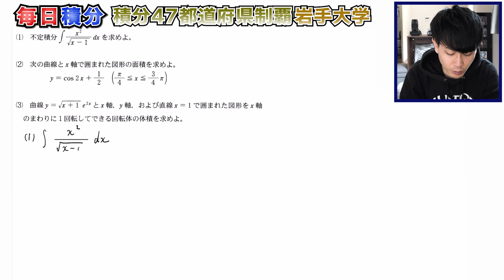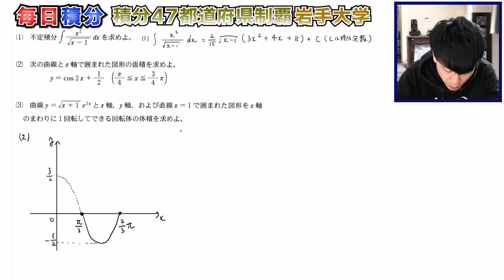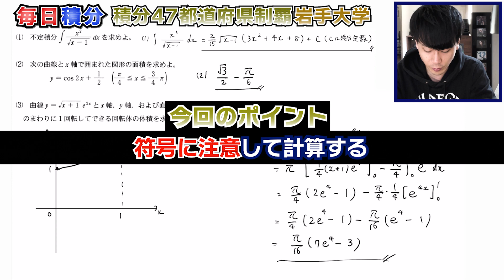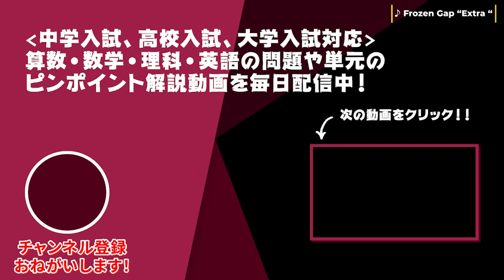【高校数学】岩手大学の積分の問題をその場で解説しながら解いてみた！毎日積分102日目~47都道府県制覇への道~【㊺岩手】【毎日17時投稿】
■【岩手大学 2023】
(1) 不定積分∫x²/√(x-1)dxを求めよ
(2) 次の曲線とx軸で囲まれた図形の面積を求めよ。
y=cos2x+1/2 (π/4≦x≦3/4π)
(3) 曲線y=√(x+1)e^(2x)とx軸、y軸、および直線x=1で囲まれた図形をx軸のまわりに1回転してできる回転体の体積を求めよ。

■チャプター
0:00 オープニング
0:06 (1)
1:38 (2)
2:11 (3)
3:28 今回のポイント

■関連動画
・【高校数学】毎日積分74日目~47都道府県制覇への道~【九州~四国・中国地方総集編(テーマ別)】【毎日17時投稿】
・【高校数学】京都大学2024年の積分の問題をその場で解説しながら解いてみた！毎日積分79日目~47都道府県制覇への道~【㉒京都】【毎日17時投稿】
・【高校数学】名古屋大学2024年の手強い積分の問題をその場で解説しながら解いてみた！毎日積分82日目~47都道府県制覇への道~【㉕愛知】【毎日17時投稿】
・【高校数学】東京大学2024年の積分の問題をその場で解説しながら解いてみた！毎日積分92日目~47都道府県制覇への道~【㉟東京】【毎日17時投稿】
・【高校数学】東北大学2024年の積分の問題をその場で解説しながら解いてみた！毎日積分100日目~47都道府県制覇への道~【㊸宮城】【毎日17時投稿】

■動画情報
科目：数学